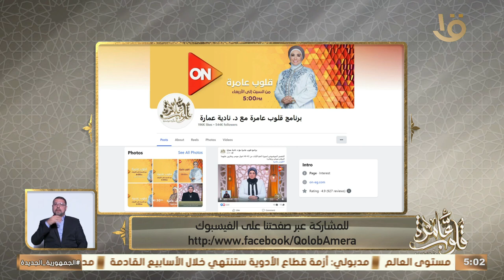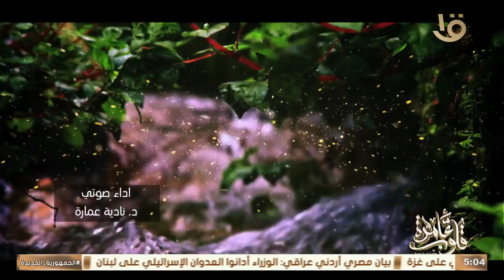قلوب عامرة | الفطرة السوية وحمايتها من الانحراف السلوكية مع د. نادية عمارة